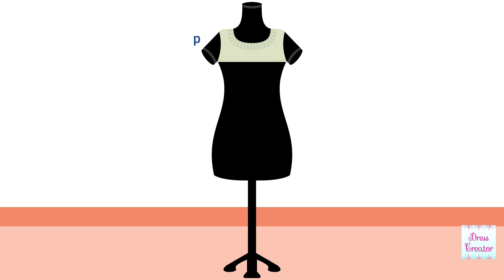Stylish and simple kurti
In this video I have given step by step details of a new design of Beautiful Kurti Dress Design | Beautiful Dress Kurti Design | Beautiful Kurti Design 2021

This video is very good for those who are interested in fashion design and who are interested in dress design and designer garment.

इस वीडियो में हमने Stylish and simple kurti |simple and stylish kurti | kurti stylish and simple
की डिजाइन स्टेप बाय स्टेप दिखाई है जो फैशन और डिज़ाइनर ड्रेस में रुचि रखते हैं उनके लिए यह वीडियो काफी इंटरेस्टेड होगा